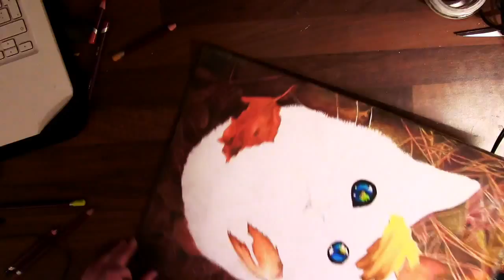Draw an Autumn Cat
A drawing of a cat with autumn leaves.
This image is made in mix of color and charcoal because I didn't want the picture to be only in black ad white.

Last year I made Mia from the new Evil Dead which is a scary drawing for Halloween and this year I made a pretty autumn picture of a cat with a lot of leaves.

Time: 12hours
Tools: 2H graphite pencil, neon colored ink pens, charcoal, white ink, gel-pen(black & white), ruler, kneaded eraser & eraser
Paper: 135g/m2 A3